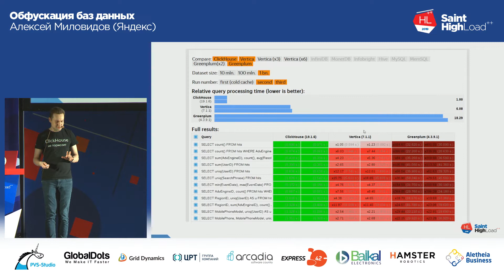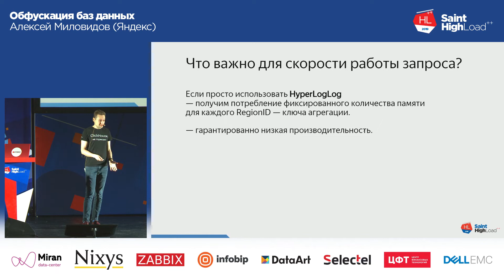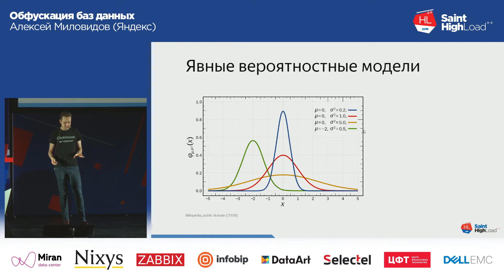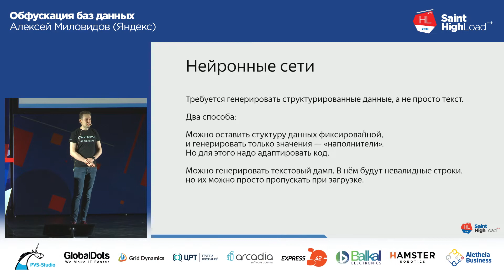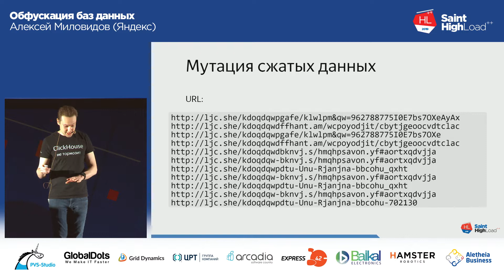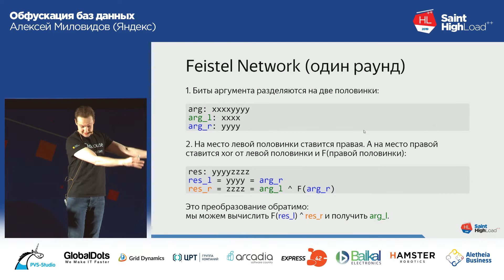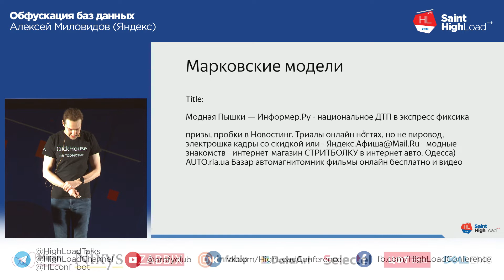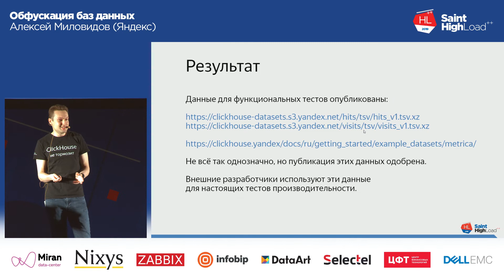Обфускация баз данных / Алексей Миловидов (Яндекс)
Saint HighLoad++ 2019

В вашей компании есть данные, представляющие коммерческую ценность. Такие данные нельзя просто так никому давать.